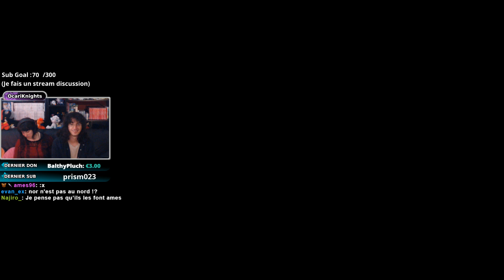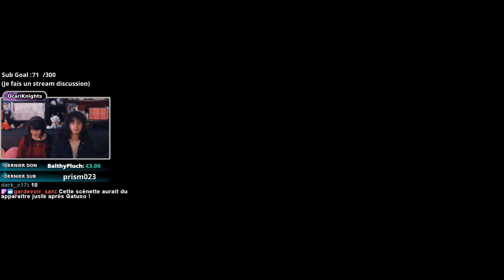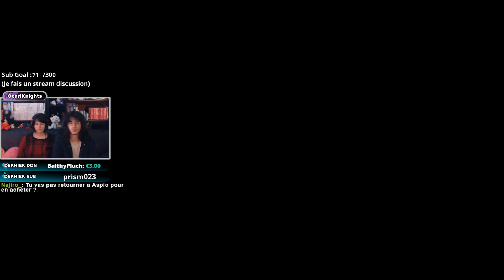VS le Meilleur - Tales of Vesperia Definitive Edition #05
Gattuso.

Après avoir battu le gros vilain pas beau dans les Ruines de Shaikos, notre petit groupe doit maintenant se mettre à la poursuite d'un voleur de blastia qui ne connait pas Rita.
Celui-ci indiquera à nos héros que le grand borgne trop méchant est dans le Port de Capua Torim et c'est ainsi que tout le monde se décide d'y aller après avoir fait un tour à Halure pour apprendre le Hors Limite.
Et après c'est le drame.

Gattuso.

 Pour nous aider au maximum, n'oubliez pas de :
● Commenter 💬
● Partager ↪️